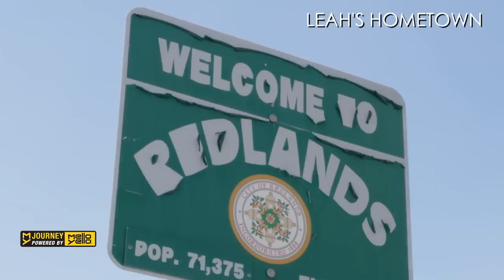MYJourney: Leah Pritchett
Leah Pritchett talks about her journey to stardom, from Jr. Dragsters to national event-winningTop Fuel driver and all of the heartaches and struggles along the way. MYJourney powered by Mello Yello.